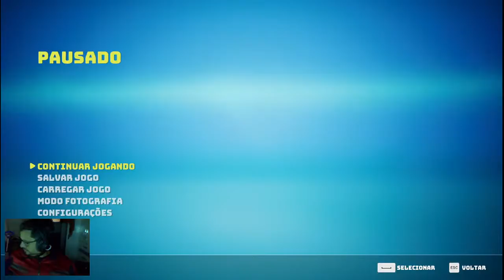Biomutant - A guerra tribal com Jagni - TOMANDO O PRIMEIRO POSTO AVANÇADO DOS JAGNI PT 5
Steam: Sandalhas

Steamcraft: Sandalhas